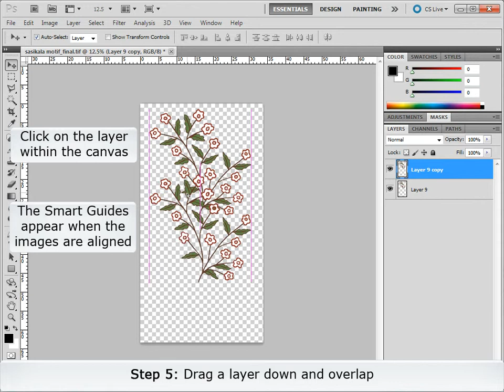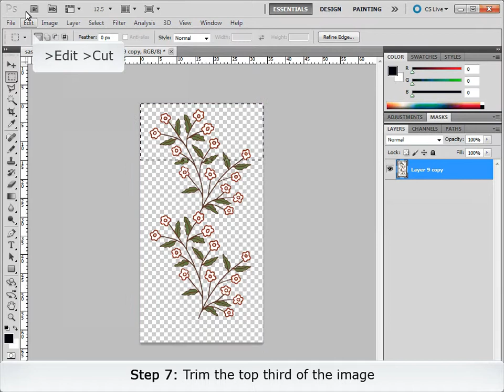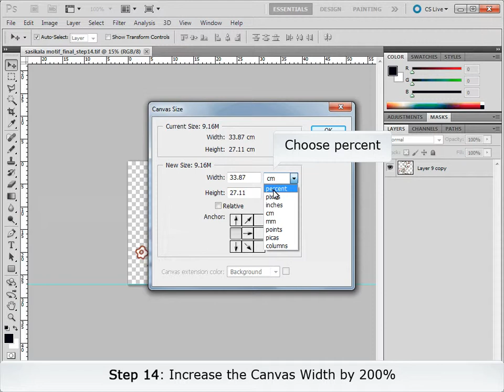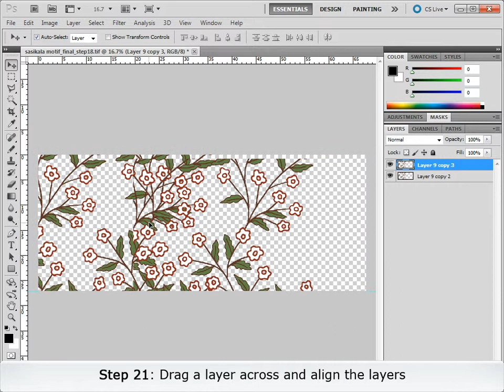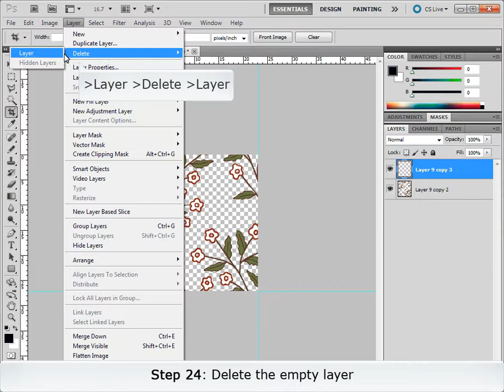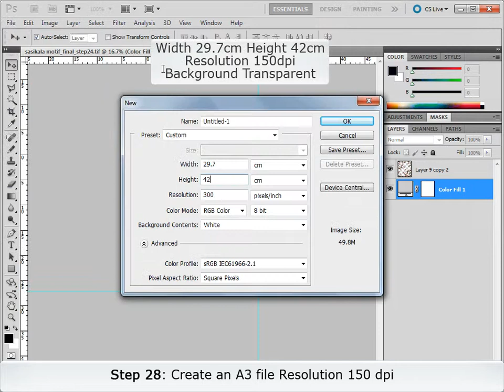Repeat Patterns_06 Clearcut_Block Repeat with Overlap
06 Block Repeat with Overlap_Photoshop CS6
A repeating pattern technique that creates a block repeat that overlaps or interlocks. The image is clearcut with transparent pixels in the background and the background colour is added to the unit as a Solid Colour Layer.